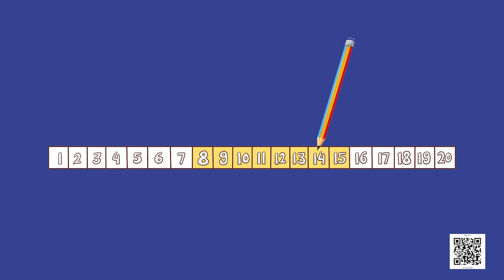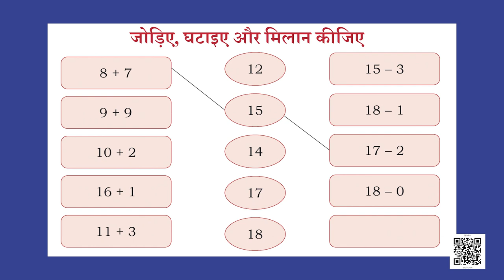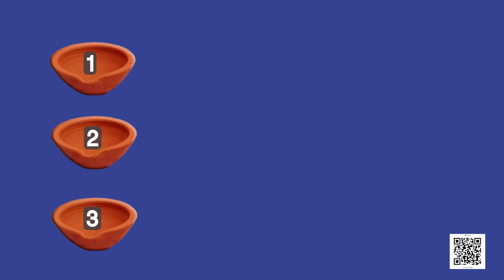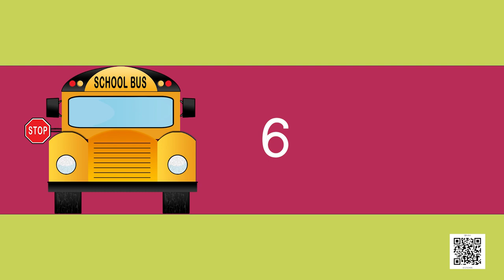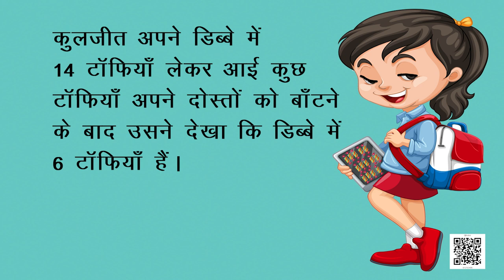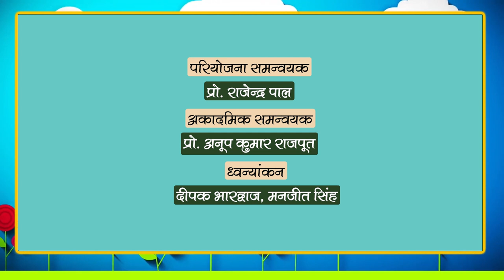NCERT कक्षा-1 गणित पाठ- सब्जियों की खेती- भाग-4